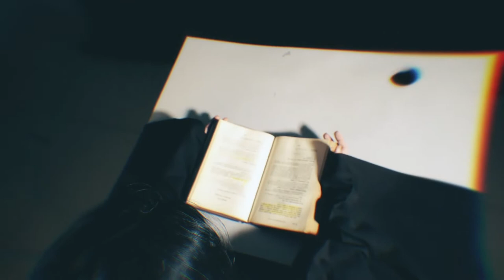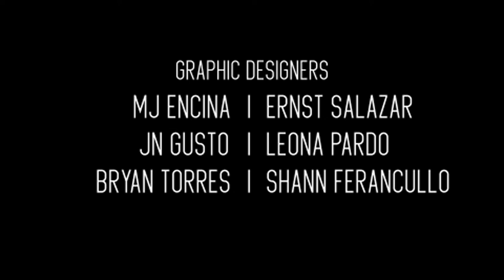BETOVEREND - Digital Arts Project Presentation and Exhibit Batch 16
BETOVEREND - The Quest for the Hidden Treasure
AVP of the Digital Arts Project Presentation and Exhibit Batch 16

Presented to you by the AVP Committee
Mulat Graphics
Pixart Works
The Supernovas